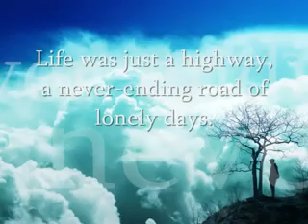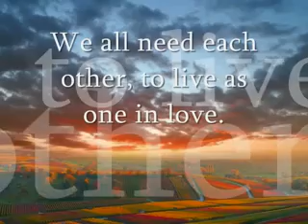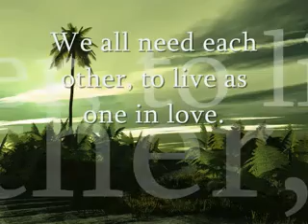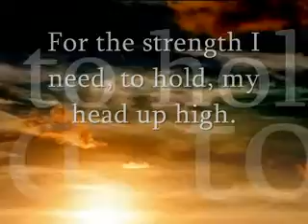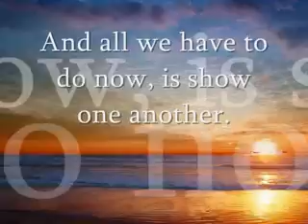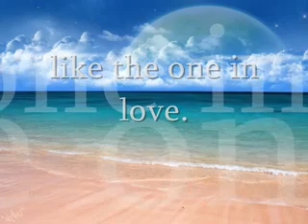A1 one in loveby Ajanbemo